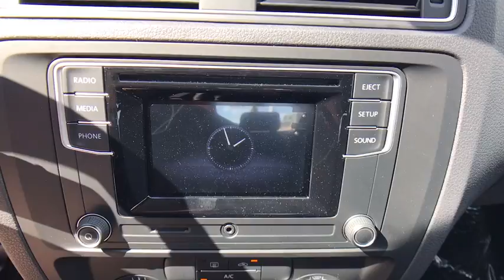2017 Volkswagen Jetta Orlando, Sanford, Kissimme, Clermont, Winter Park, FL 70610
2017 Volkswagen Jetta
2017 Volkswagen Jetta 1.4T S - Stock#: 70610 - VIN#: 3VW167AJ3HM281610

Black/Gray. Stability and traction control keep you in check and on course. Vehicle stability control stands on solid ground. Florida fun driving in the sun !This superb-looking 2017 Volkswagen Jetta is the rare family vehicle you are looking for. Load this Jetta down with passengers, cargo, whatever! This car's cavernous trunk and interior space will haul around everything you need. It is nicely equipped with features such as Black/Gray.David Maus VW on Lee Road proudly serving the following communities.